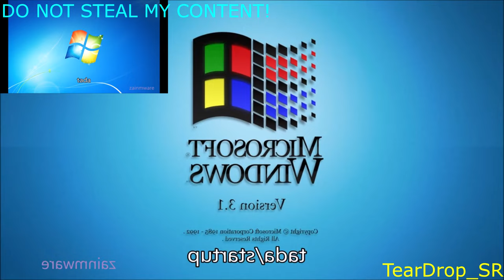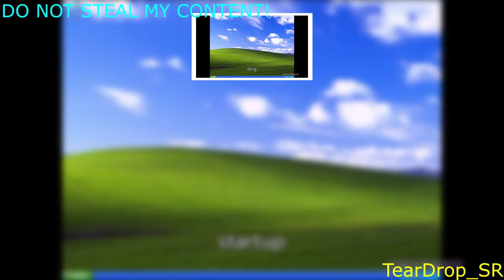(Early Birthday Gift For Puyo And Second Most Popular Video) All Windows Sound Sparta Extended Remix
since drew didnt use quotes i had to do the same

Editor:Vegas Pro 14
Pitches Been Made:Melodyne Studio
Audio:FL Studio 20

Base Made by keaton
Source Made By Zainware

happy early birthday puyo! hopefully you comment this even tho you didn't :(